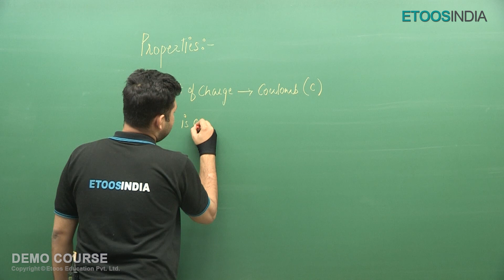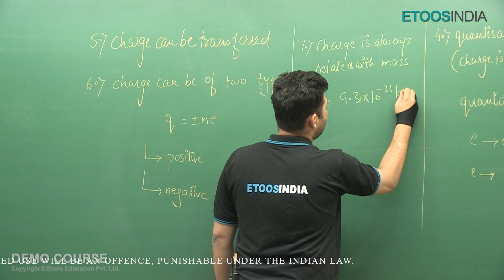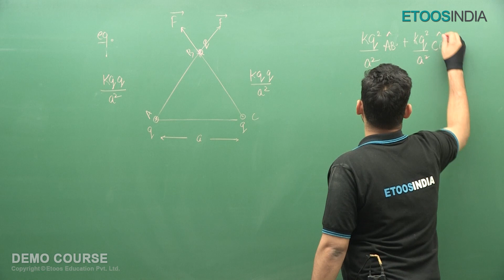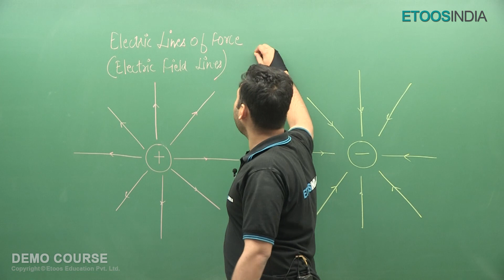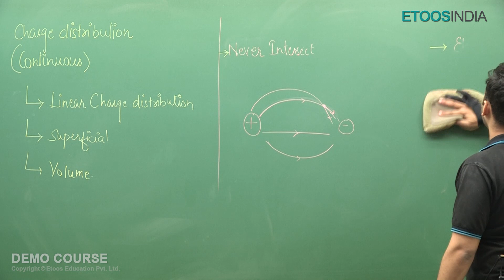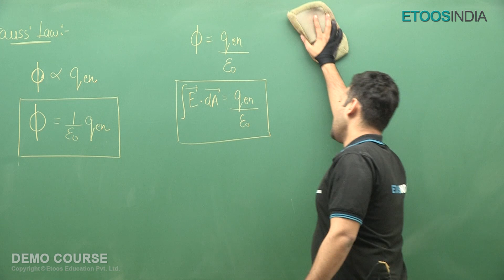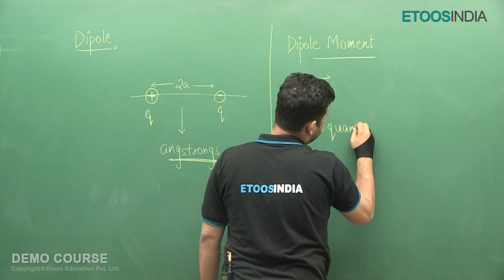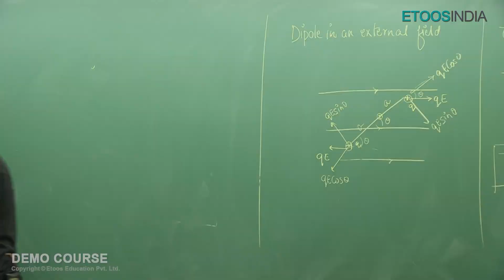Electric Field & Charges | One Shot Physics CBSE 12th by Aadil Siddiqui (MAS) Sir | Etoosindia CBSE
An electric field is the physical field that surrounds each electric charge and exerts force on all other charges in the field, either attracting or repelling them. Electric fields originate from electric charges, or from time-varying magnetic fields. Electric Field and Charges for class 12th by Aadil Siddiqui (MAS) Sir.
Aadil Siddiqui (MAS) Sir is known for his brilliance and the way he assists the students with easy tips and tricks. Etoosindia is here with its CBSE channel to assists the board exam appearing students.